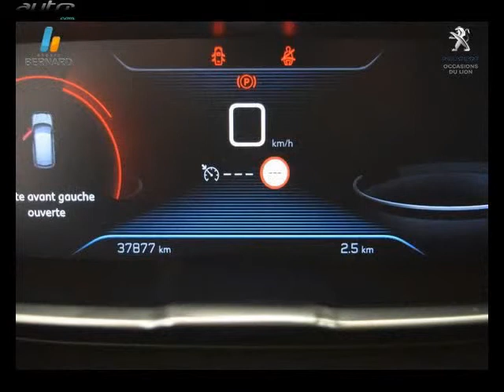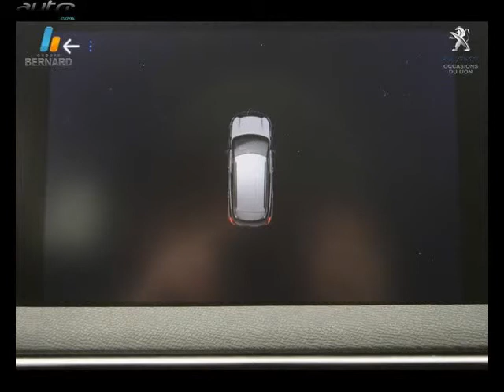Peugeot 3008 occasion visible à Chambery présentée par Peugeot chambery